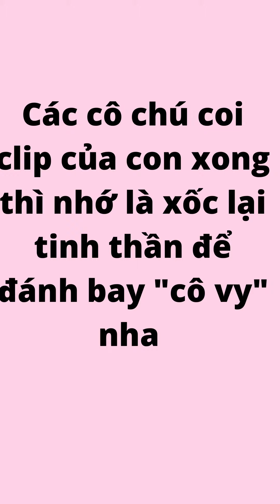Một chiếc video coi xong đảm bảo yêu đời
Top 10 các cách giảm stress.
Top 1:
Thông tin địu vải EmBé Sling:
_ Là địu vải có chứng nhận hỗ trợ phát triển xương hông cho bé do Hiệp hội loạn sản xương hông Quốc tế công nhân.
_ Dành cho các bé, kể cả bé sơ sinh từ 0 đến 24 tháng tuổi.
_ Chất liệu thoáng mát, an toàn, có giấy chứng nhận QCVN, công bố hợp quy sản phẩm theo chuẩn Quốc gia.
_ Địu nhỏ gọn, thiết kế như một chiếc áo thun, cách sử dụng dễ dàng.

🌐 Bạn có thể mua hàng online tại các địa chỉ sau